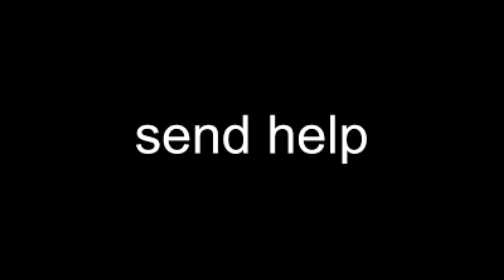Funny Minecraft world Episode 4 | A long cave adventure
Emeralds.